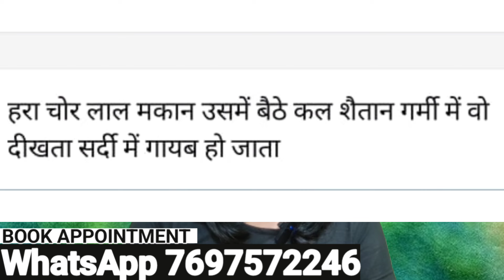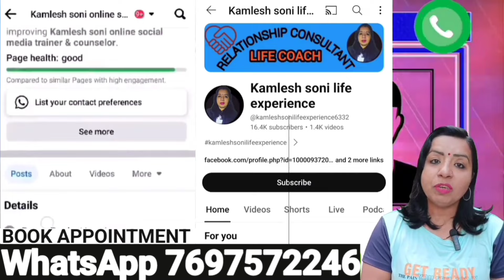लड़की या औरतो से जुड़ी ये 20 बातें आपको जरूर पता होनी चाइए Secret Facts /Kamlesh Soni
लड़की या औरतो से जुड़ी ये 20 बातें आपको जरूर पता होनी चाइए Secret Facts Abo...